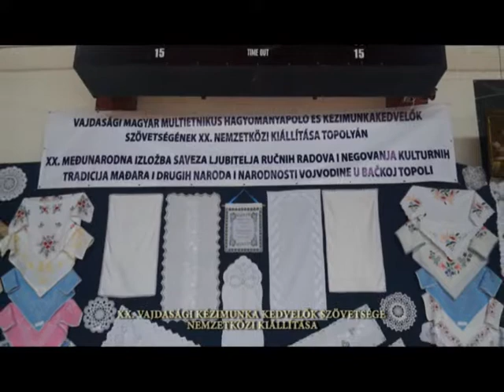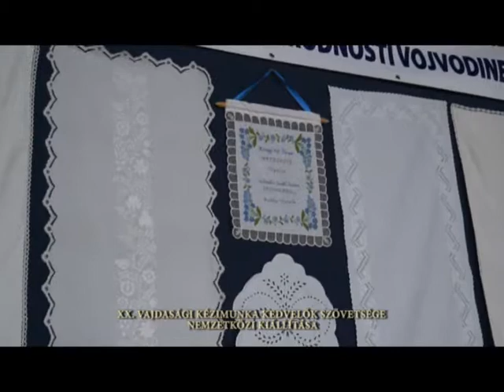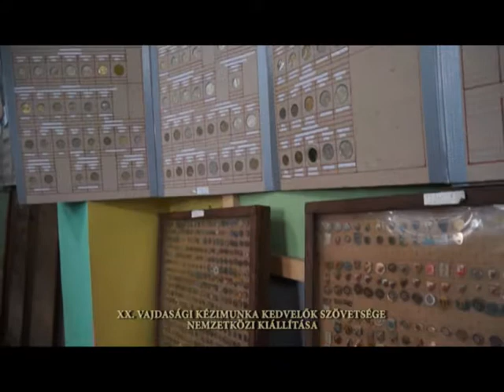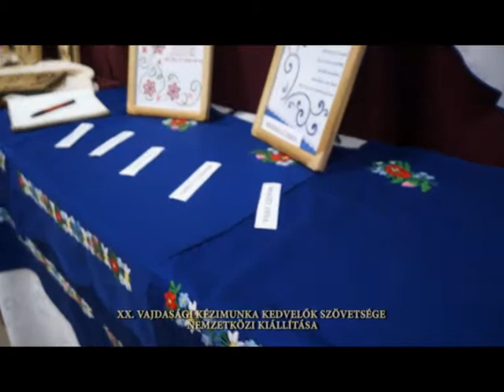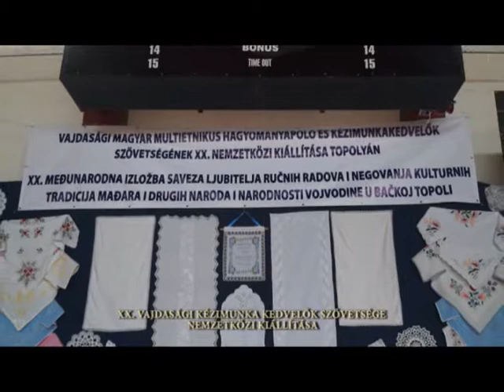A kamera tükrében KÉZIMUNKA KIÁLLÍTÁS 2018 12 10